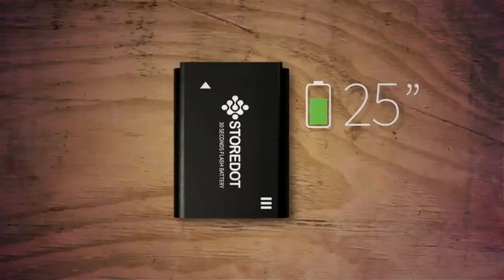Tech Report Teaser for 15 Jan 2015 show on DStv's eNCA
Hello guys! Great show this week - with a special back to school focus! Check out the promo and make sure to watch!